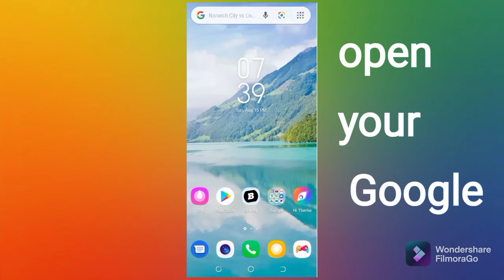cheap price diamonds in free fire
R2K✓ killer
    # free fire#freefire#